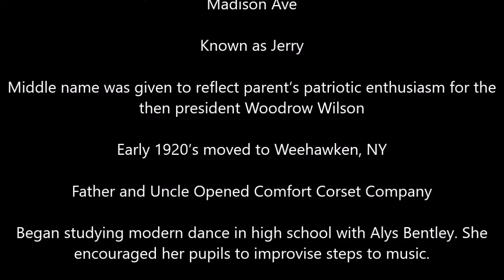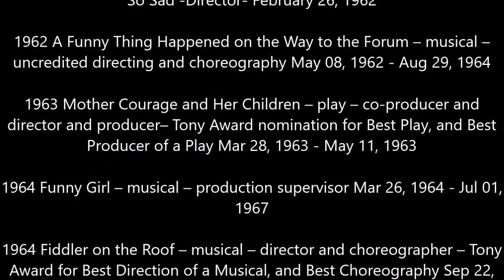Jerome Robbins a brief history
I was inspired to create a video based on Jerome Robbins life.  He had a big impact on not only ballet but also Musical Theatre.  The video is a combination of short clips of his choreography from ballets and musicals and images accompanied by sound to show the things there are no videos for.  This is only a very small fraction of what he did.